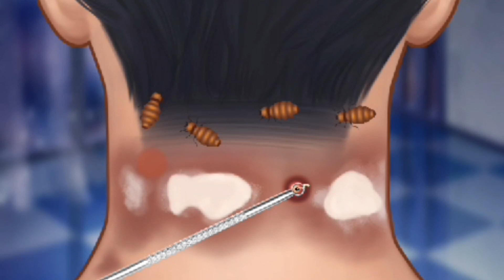scalp remove maggots | Flakes and pimples head lice Remove treatment animation asmr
in this video I do remove pimples and maggots treatment and lice Remove treatment

haircut and remove maggots and pimples
treatment of pimples and headlice remove
head lice Remove maggots remove
makeover transformation
 makeup
asmr homeless woman transformation
makeup animation
makeup asmr the amazing transformation
makeover transformation makeoverASMR stop motion animation
ASMR makeover beautiful salon
makeover make up
makeup animation
makeup ASMR
makeup tutorial and makeup cleaning
ASMR sleep
makeup asmr  fast and aggressive
ASMR animation belly button
ASMR animation clinic
ASMR animation piercing pus clean
ASMR animation maggots remove
ASMR animation worts remove
ASMR animation worms treatment
animation armpit waxing
animation infected treatment
hair falling treatment ASMR
Hair falling animation asmr
ASMR face treatment and makeover animation
asmr cellular animation
asmr animation booger removal